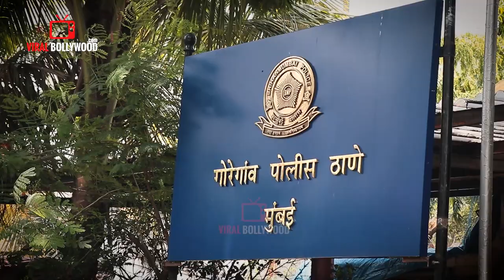Nisha Rawal रो रो कर मांग रही है इंसाफ | Karan Mehra | COMPLETE VIDEO